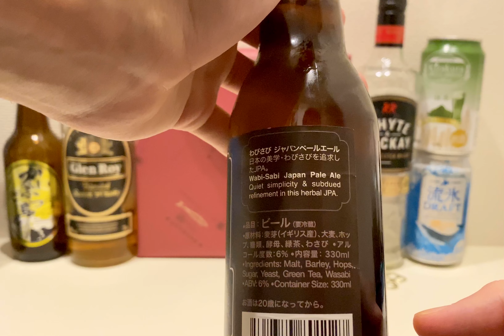Wabi-Sabi Japan Pale Ale (BairdBeer)